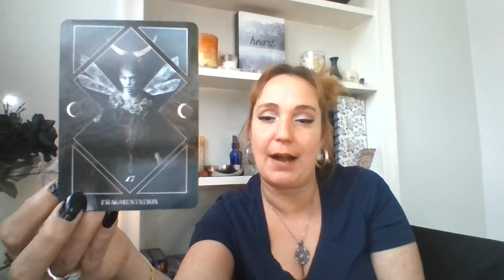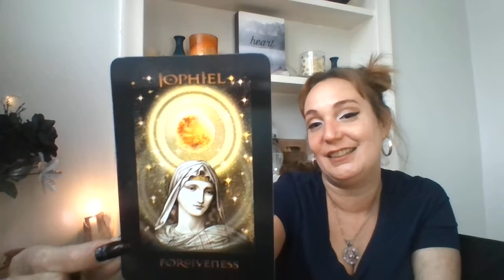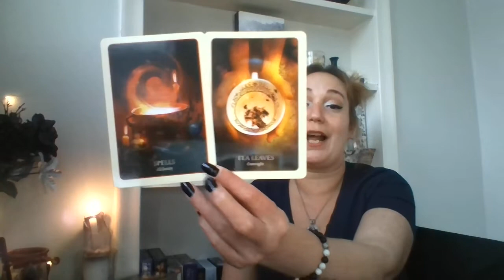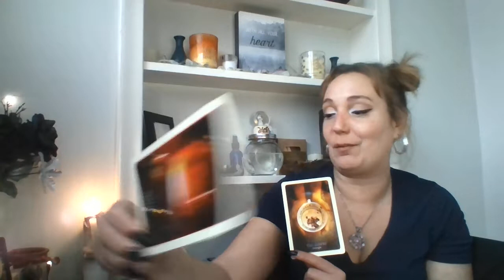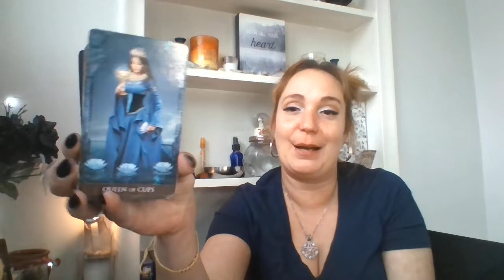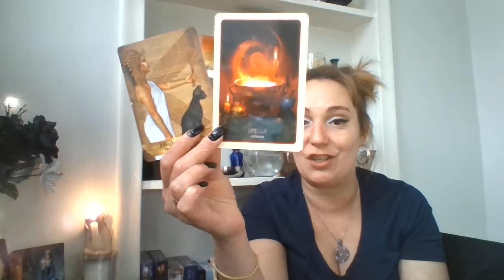🔮CAPRICORN! 💫You're a force to be reckoned with! 💫FIRST WEEK OF FEBRUARY!🔮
🧘‍♂️Two meditation channels I listen to.

💫Please, do not give your power up to a reading or a reader. This reading was created for you to use your own intuition on what resonates with you the best. The future is not set in stone, it can always change. You have free will and can effect the outcome of any reading based on the choices you make.

I am not a licensed therapist or professional doctor. If you need serious help, or medical attention, please seek out a professional in those areas.

🃏Decks Used (All can be found on Amazon the links are below)

Racquel